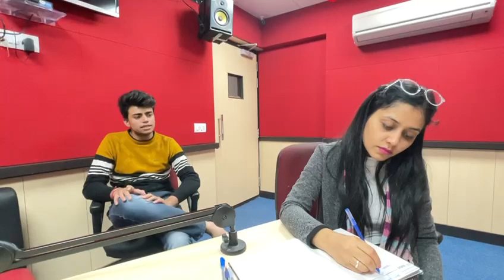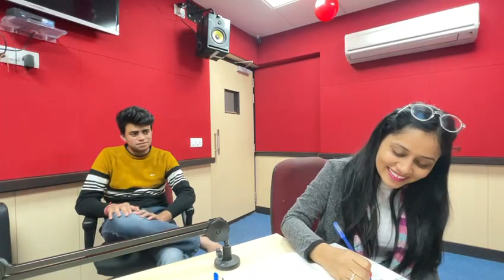क्यों है यह परेशान ? || RJ Pulkita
इस विडियो में दिख रहा स्टूडेंट क्यों परेशान है ? देखिये इसकी परेशानी तथा  RJ Pulkita का शानदार उपाय !!

💫 विशेष ज्ञातव्य:- उत्कर्ष क्लासेस द्वारा आप सभी विद्यार्थियों को 💥 जाता हुआ साल...खुशियाँ देगा अपार 🥳ऑफर के अंतर्गत उत्कर्ष एप के 650+ ऑनलाइन कोर्सेस पर महा डिस्काउंट दिया जा रहा है।तो, जल्द विजिट करें और लाभ प्राप्त करें क्योंकि परीक्षा करीब है।